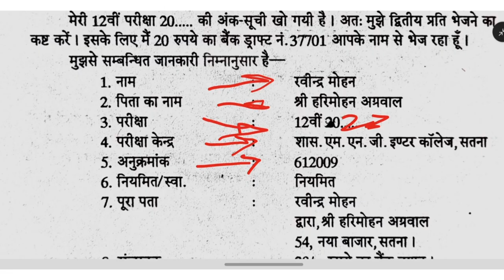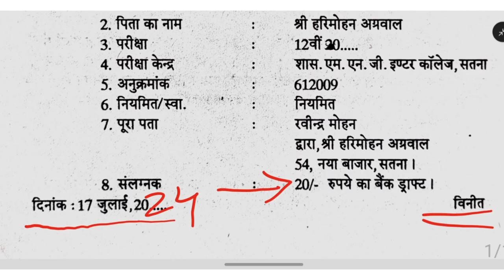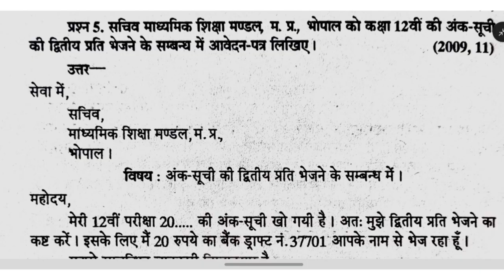माध्यमिक शिक्षा मंडल के सचिव को अंकसूची की द्वितीय प्रति भेजने हेतु आवेदन पत्र 🔥💯 application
Application form for sending the second copy of the schedule to the Secretary of the Board of Secondary Education 🔥💯

माध्यमिक शिक्षा मंडल के सचिव को अनुसूची की द्वितीय प्रति भेजने हेतु आवेदन पत्र 🔥💯 application

Your queries -